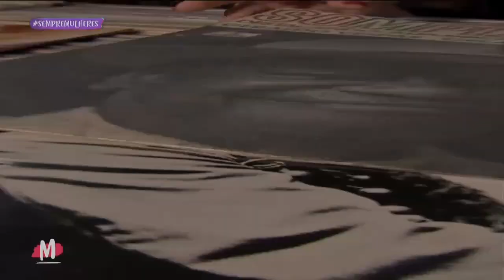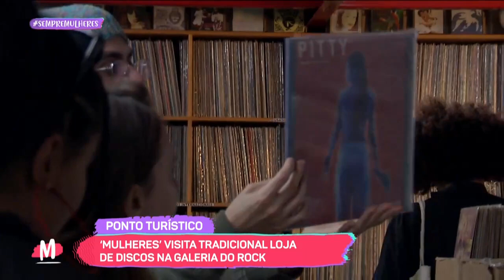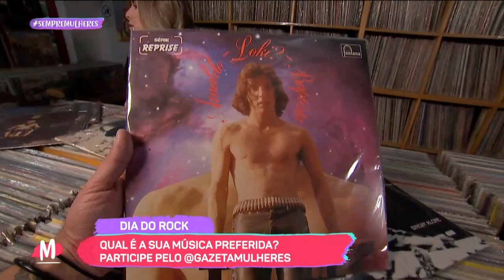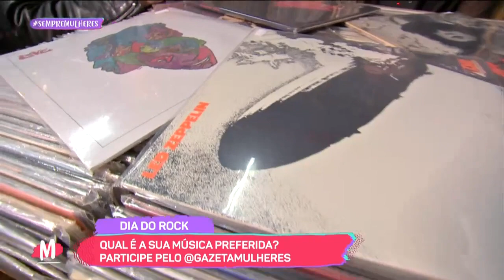Galeria do Rock: Passeio cultural - Mulheres (13/07/2023)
A nossa repórter Pamela Domingues visitou uma loja na Galeria do Rock para comemorar essa data super especial! 🎸❤️

Vem conferir um pouquinho do passeio dela por lá com a gente!